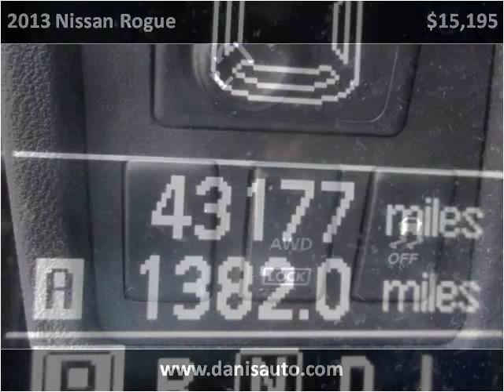2013 Nissan Rogue Used Cars Philadelphia PA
This 2013 Nissan Rogue is available from Danis Auto.